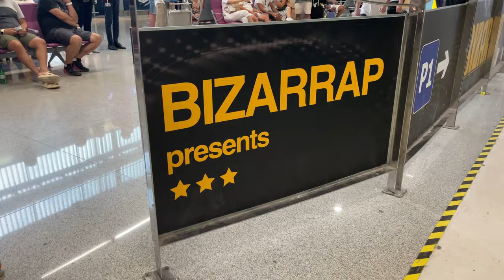IBIZA en 4K: un paraíso de playas, calas y BOLICHES 🌴💃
🏝 Ibiza es un lugar soñado por sus playas, sus calas y su vida nocturna. Ningún lugar tiene desperdicio, no hay boliche que no te sorprenda y no hay forma de que te quedes sin energía: es un lugar lleno de magia.

😍 Acá les trato de mostrar un poco de sus paraísos con aguas cristalinas, su vida nocturna, su aeropuerto que es plena cartelería de fiestas, algunos deportes acuáticos que hice y mucho más.

CAPÍTULOS:
00:13 - Presentación
00:54 - Vida nocturna
01:21 - Paisajes soñados
02:19 - Deportes acuáticos

📺 Informe emitido en Canal26
📹 Imágenes, edición y producción: @cortesfede
🖌️ Portada y zócalos: @santiagocornador